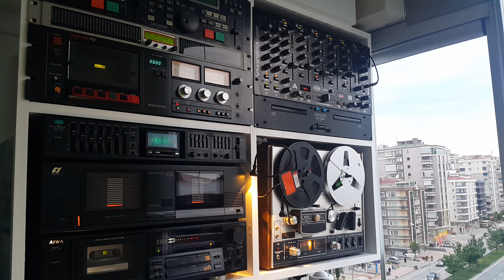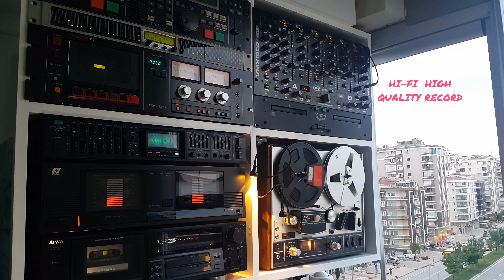Duman "Kırmış Kalbini" Cd Attack Record..Cd Kayıt CDK.🎹 Stereo 4K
🎹 Sanatçı                 : Kaan Tangöze
🎹 Albüm Adı            : Belki Alışman Lazım
🎹 EserAdı                 : Kırmış Kalbini
🎹 Söz                        :
🎹 Yıl                          : 2002
🎹 Format                  : Cd
🎹 Parça Sırası         : 4